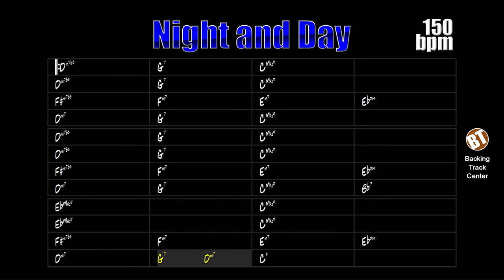Night and Day Jazz Backing Track - 150bpm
Night and Day Jazz Backing Track - This is one of the standards that should be part of the repertoire of any jazz musician.

backing tracks.

"Night and Day" is a song composed in 1932 by Cole Porter. As soon as this song was released it reached a great success. This is perhaps Porter's most successful song.

This song has a very unusual structure with other songs from the 1930s. While the songs were composed in AABA with 32-bar, "Night and Day" is presented in ABABCB with 48-bar.

Also unusual is its harmonic structure with cadences that are resolved in an unexpected way and some inconclusive chords. So it is very important for the musician to study each part of this song a lot by mapping these adverse points before starting his improvisation.

Night and Day Jazz Backing Track - Esse é um dos standards que devem fazer parte do repertório de qualquer músico de jazz.

"Night and Day" é uma canção composta em 1932 por Cole Porter. Assim que lançada essa música atingiu um grande sucesso. Talvez seja essa a canção mais bem sucedida de Porter.

Essa música tem uma estrutura bastante incomum com outras canções dos anos 1930. Enquanto as canções eram compostas na forma AABA com 32 compassos, "Night and Day" se apresenta na forma ABABCB com 48 compassos.

Incomum também é a sua estrutura harmônica com cadências que se resolvem de maneira não esperada e alguns acordes inconclusivos. Portanto é muito importante que o músico estude bastante cada parte dessa canção mapeando esses pontos adversos antes de dar início ao seu improviso.